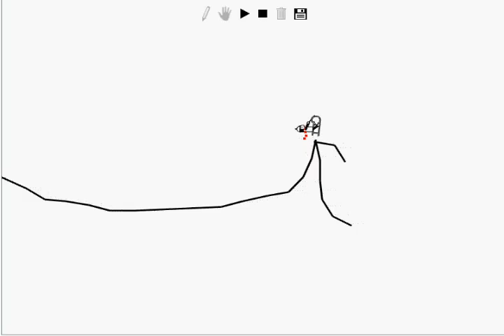Linerider - Catch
Simple linrider video...